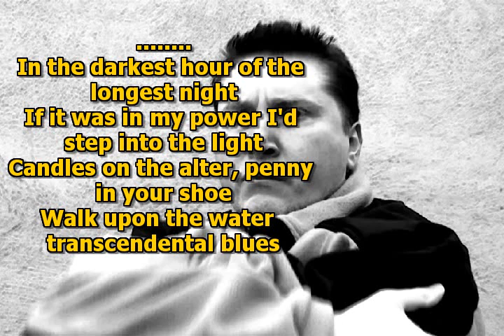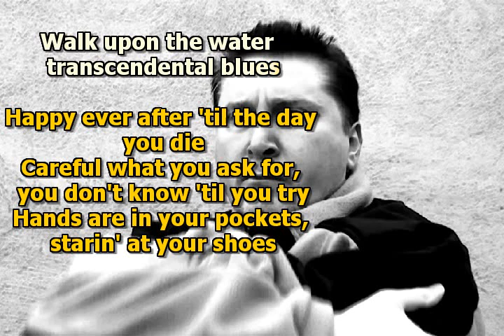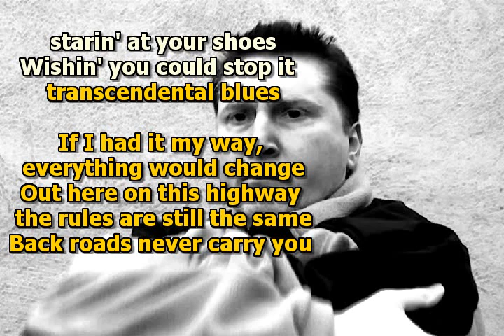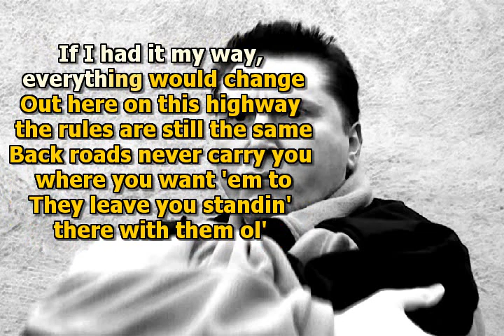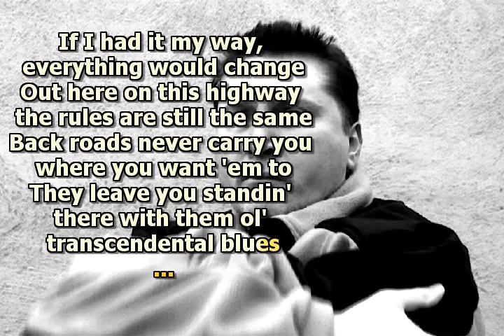Mike Malak & The Fakers - Transcendental Blues (Steve Earle, cover, lyrics)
Steve Earle, one of America's best songwriters ever, right down the line with old Dylan and the Guthrow's,   this is a more recent alternative rock song in the style of Steve Earle

no original music has been used to create this video, this cover song has been entirely performed by Mike Malak & The Fakers  (c) Mike Malak for this cover version and video